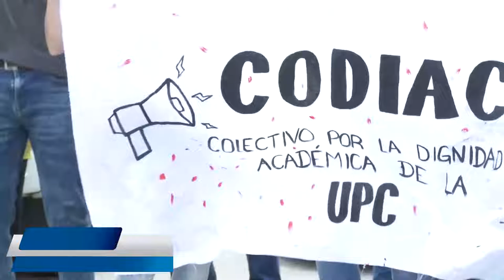DOCENTES DE LA UPC PROTESTARON CONTRA RECTOR ACTUAL Y POR DECISIÓN DEL CONSEJO ACADEMICO